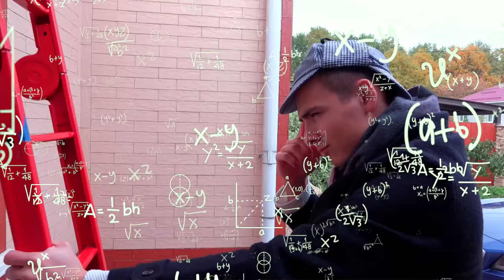24 Часа Следим За Светой Кемер!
В этом ролике мы 24 часа следим за Светой Кемер, потому что хотим выяснить какими важными делами она может быть занята целый день! И наши усилия оказались не напрасными - мы узнали о ней такоооое, что совсем не ожидали! Например, что она ... играет в куклы! И не просто в куклы, а - в принцесс Дисней (кстати, «Магнит» рядом, где можно найти игрушки как у Светы
Что еще секретного скрывала от нас Света? Смотри до конца и узнаешь!